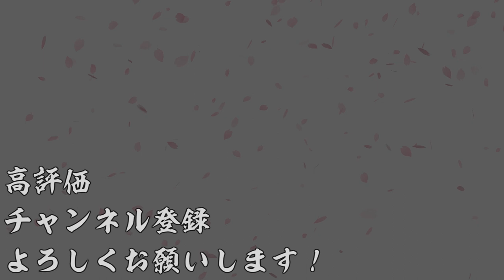【AC】英傑大戦＃727【六極の煌剣より】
今回は範囲が広くなったらしい白井胤治を入れたデッキで遊んでます。
あと、最近寵臣になりました(ぇ